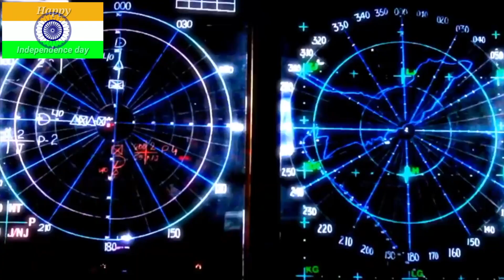Shweta Alageri Is Singing | O Ranjhna Ve Teri From The Movie Kesari | Heartly Salute To All Soldiers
Shweta Is A Hindustani Vocal Student @Wmc. She Is Singing A Beautiful Song With Awesome Lyrics A Heartly Salute To All Soldiers And Their Families. | O Ranjhna Ve Teri From The Movie Kesari | Be Proud To Be An Indian | Independence Day 2021 | 75th Independence Day Celebrations 2021 | I Rock 2021 | Performances By Team Wmc | World Music Conservatory Presents I Rock 2021 | Tributetothenation Independenceday2021 Happyindependenceday 15thaugust Happyrepublicday!

🎧 Earphone/Headphone Recommend For Better Experience 🎧

We Are An Established Music School Training Students For Over A Decade. We Offer Quality Musical Education Across A Variety Of Genres Including Indian Classical, Western Classical, And Contemporary Styles.

🌸links – World Music Conservatory🌸

| Feel Free To Get In Touch For Any Further Info |